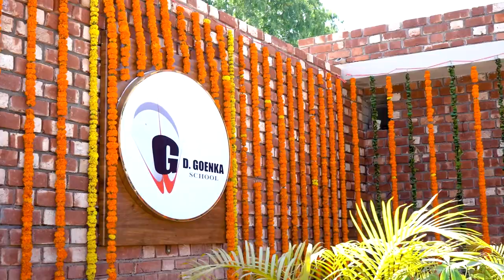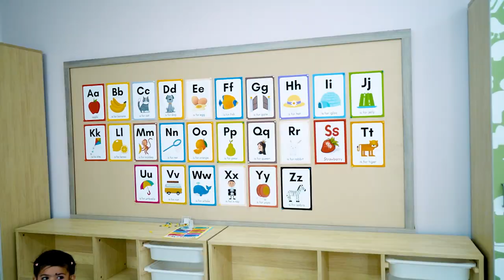GD Goenka Public School Inaugural Ceremony 2023